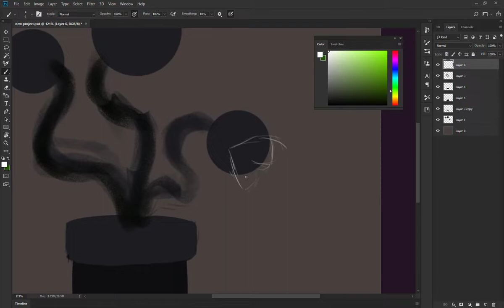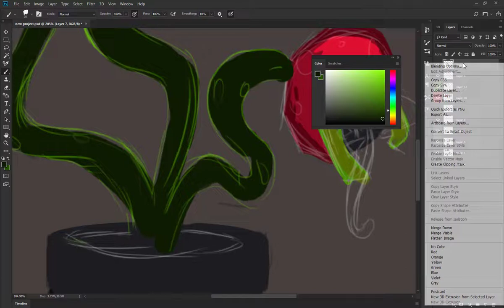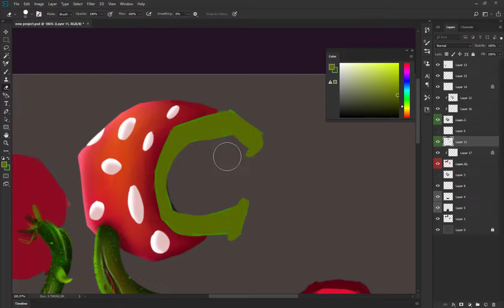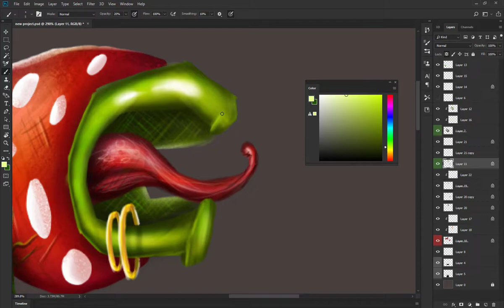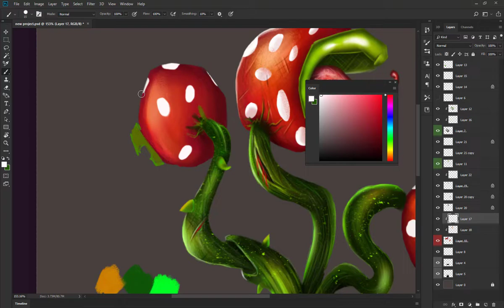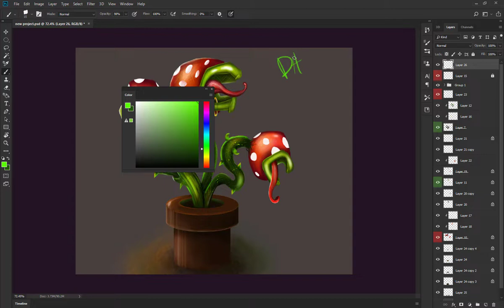DABY- Painting Super Mario Elasto-Piranha Photoshop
songs:
-SnoweeD - Will (Tenkitsune  MLKSHK! Remix)
-snoweed-will